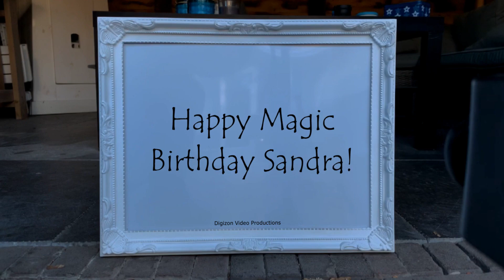Magic Birthday Sandra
Happy magic birthday hands video for Sandra.
I hope that all your wishes come true. Happy birthday.

HAPPY BIRTHDAY SANDRA!!!
Have fun with this personal Sandra video!

• The origin of Sandra is Greek
• The meaning of Sandra is Protector of humanity
• Sandra is derived from .
• Sandra is usually a female name